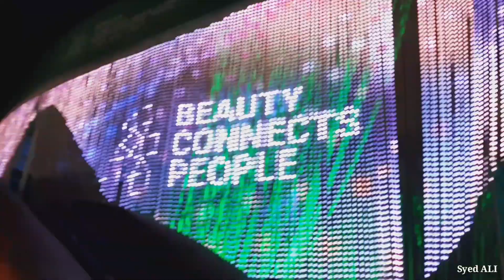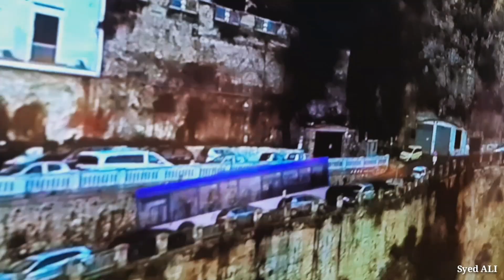Italy Pavilion - EXPO 2020 Dubai || Syed ALI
Expo 2020
Expo 202O Dubai
Expo timing
Expo 2020 opening
Expo ticket
India pavilion
Switzerland pavilion
Iraq Pavilion
Iran pavilion
newzealand pavilion
Srilanka pavilion
Sri Lanka Pavilion
saudi pavilion
saudi arabia pavilion
Egypt pavilion
Israel Pavilion
Opportunity Pavilion
sustainability Pavilion
Singapore Pavilion
Italy Pavilion
Al wasl plaza
Expo wasl palza
Expo pass
Expo 2020 passport
Expo passport
Expo opening ceremony
Expo dubai
Dubai expo
indian pavilion
bahrain pavilion
Emirates Pavilion
Dubai expo 2020
how to visit expo
Expo monthly pass
Inside expo 2020
Opportunity pavilion
sustainability pavilion
terra pavilion
Switzerland pavilion
China pavilion
Expo china pavilion
Expo first day visit
Expo ticket price
Expo 2020 dubai tickets